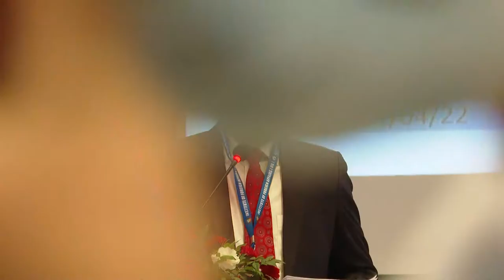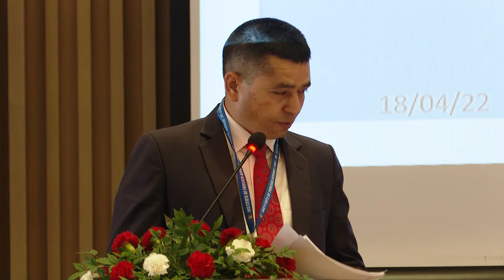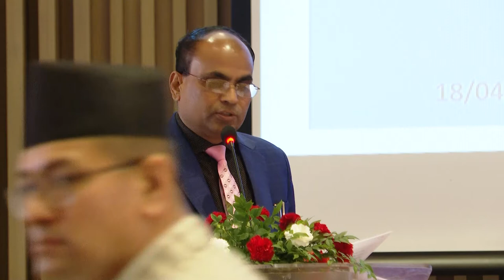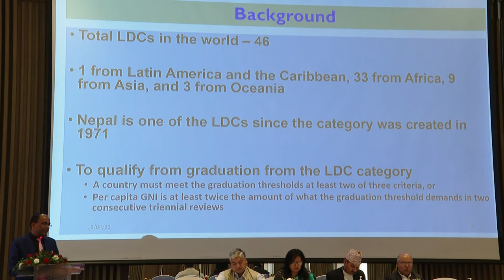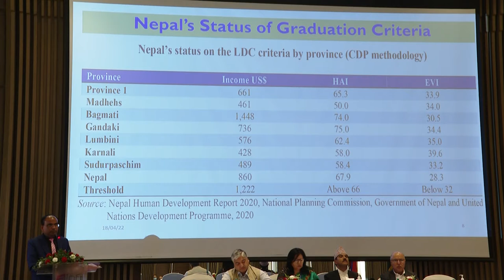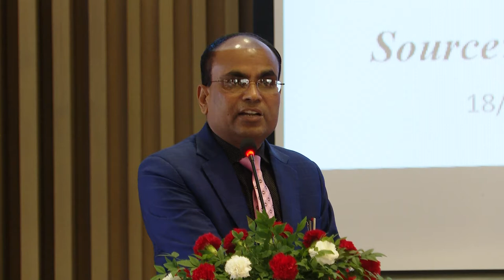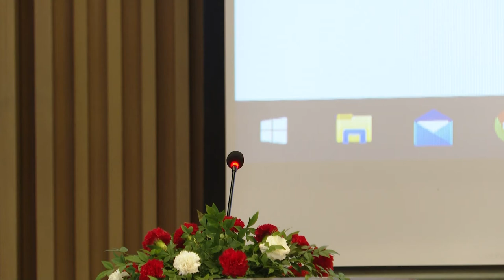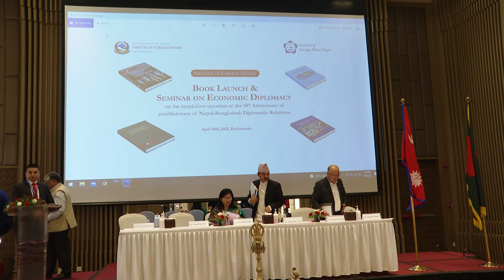IFA Seminar on Economic Diplomacy Part 2, Session One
"Nepal's Post-LDC Graduation Scenario: An Economic Diplomacy Perspective"